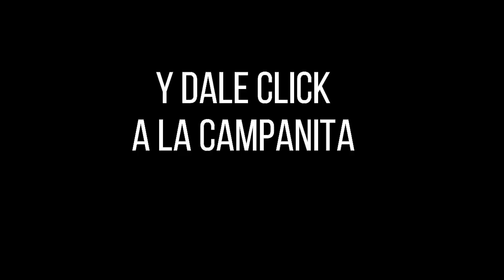Resultados CARIBEÑA NOCHE Domingo 21 de noviembre de 2021 ✅🥇🔥💰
Hola buenas noches, te presentamos los resultados de las loterías y chances en Colombia, vamos con el Resultados del Chance Caribeña Noche del domingo 21 de noviembre de 2021.

Resultado LA CARIBEÑA NOCHE Del domingo 21 de noviembre